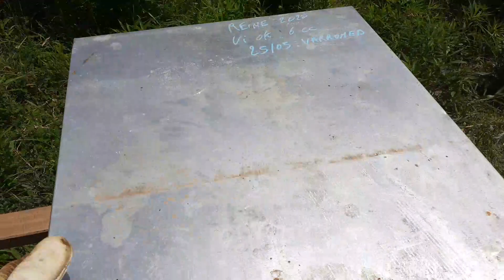6/06 : visites des " 🤏 " essaims 🤙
Apiculteur amateur 👍🤙